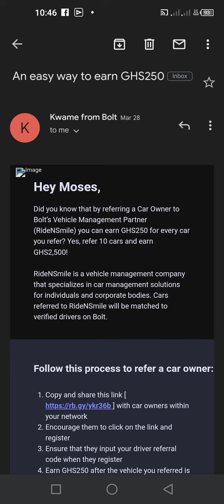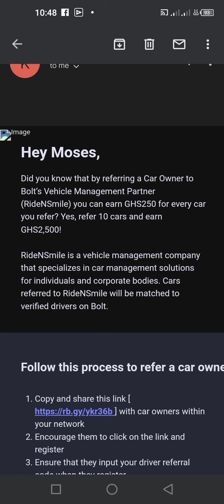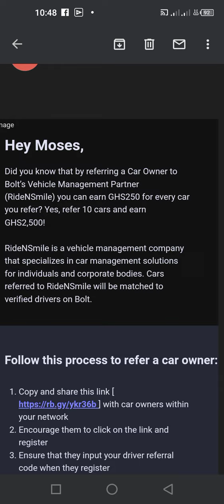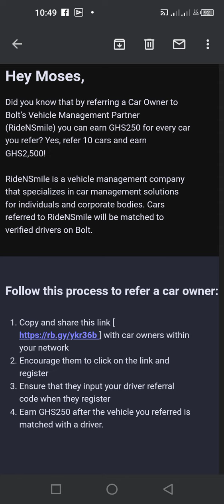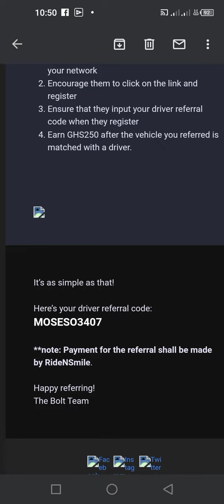How to Make GH$ 250+ Without Driving